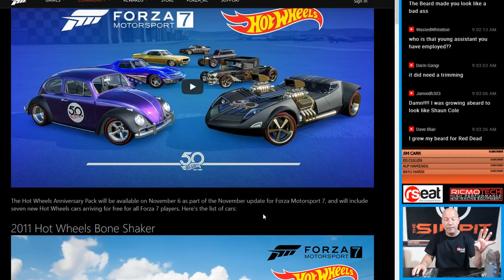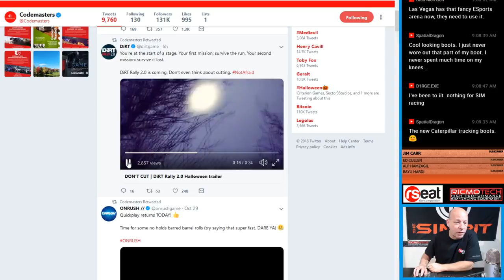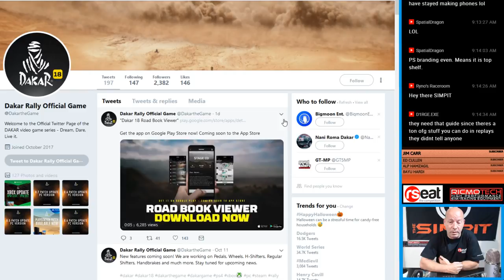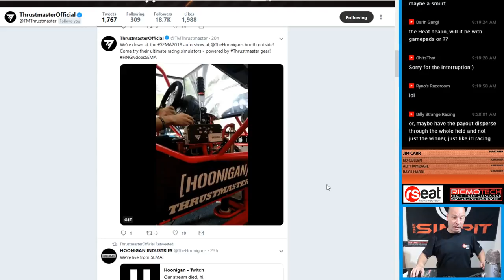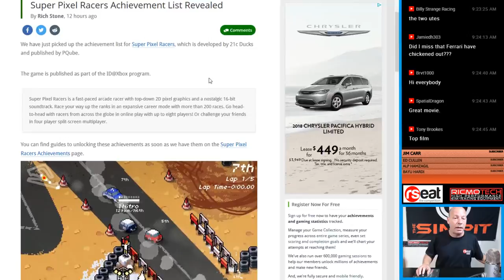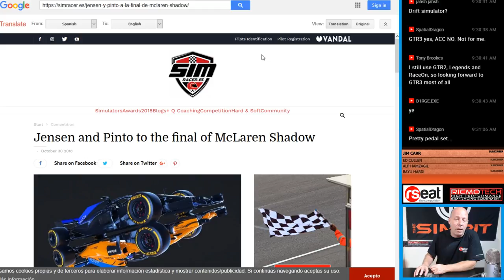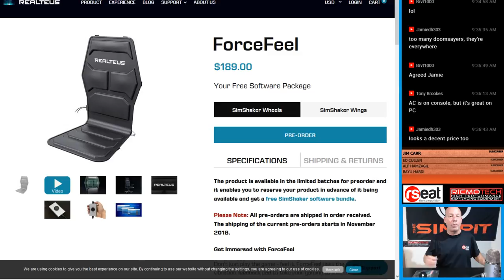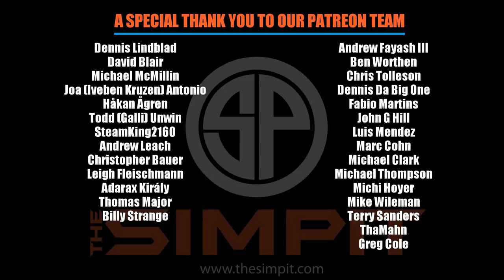Forza Hot Wheels, GT America, F1 ESport R2, Mazda Winner, Yorkie Guide, Jobs and more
Today's topics include: Forza Hot Wheels, GT America, F1 ESport R2, Mazda Winner, Yorkie Guide, Jobs and more